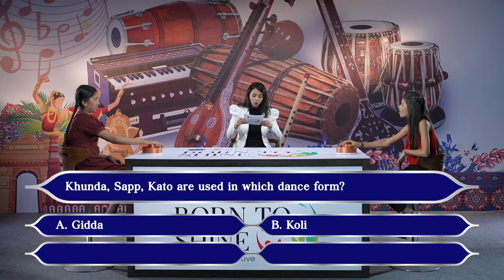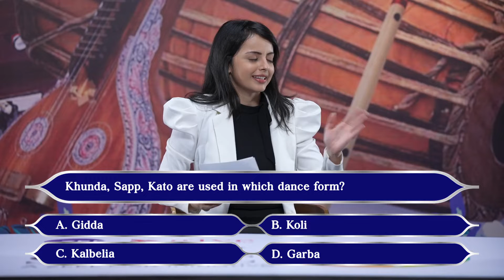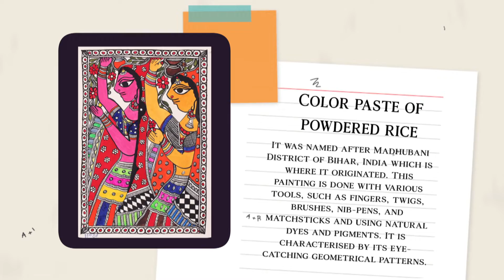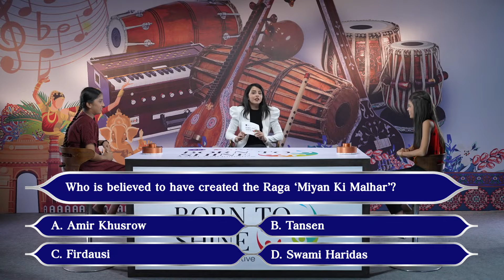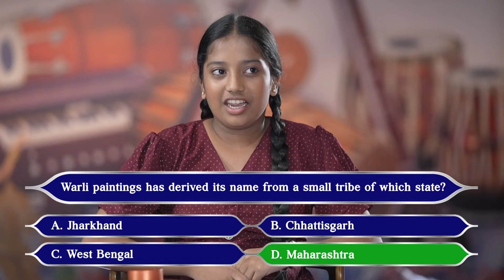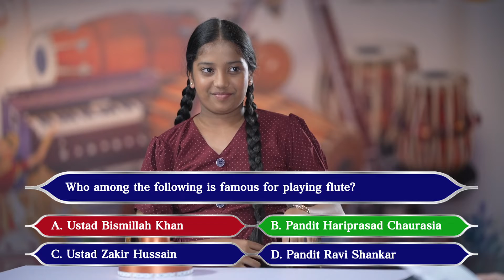The common thread across India are its cuisines, flavors, and aromas.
In its true sense, Indian cuisine is an amalgamation of the cultures, traditions, and influences of various ethnic communities that have been absorbed and imbibed over the centuries. We regard food as an auspicious entity that serves to preserve culture and connect people. Indian food has caught the eye of other nations in the global market because of its flavor, texture, ethnicity, and exceptional taste. The world has adapted many Indian culinary procedures, ingredients, cooking styles, and presentation patterns.
Despite regional variations, Indian cuisine typically consists of seven different components and an unending variety of fresh spices, each of which adds a distinctive flavor to the dish.
"Five To Shine" is a contest that aims to bring forth the sublime beauty of Indian art, culture, and lifestyle.
The contest consists of five questions. With the questions being answered on buzzers and the loser of the game having to complete a humorous assignment at the end of the competition, the format provides for a really interesting contest!
Enjoyed the video? Comment to let us know your favorite cuisine(s) and what makes them special!
Watch the upcoming episode of Five To Shine for more fascinating facts about Indian art and culture!
Watch the video to learn some amazing facts about our country with @Shrenuparikhyt